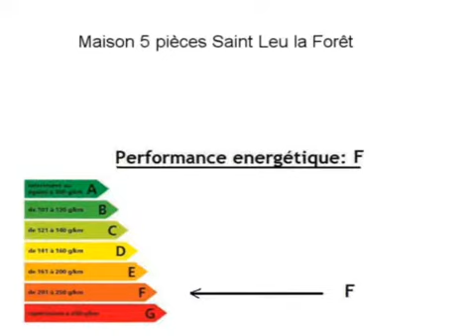Achat Vente Maison Saint Leu la Forêt 95320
A vendre à Saint Leu la Forêt une maison .

Annonce immobilière : Achat Vente Maison Saint Leu la Forêt 95320 Val d Oise